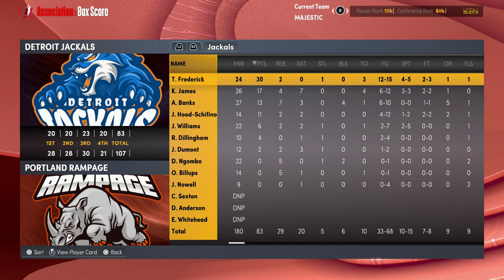Premier Simulation Basketball Detroit Jackals at Portland Rampage